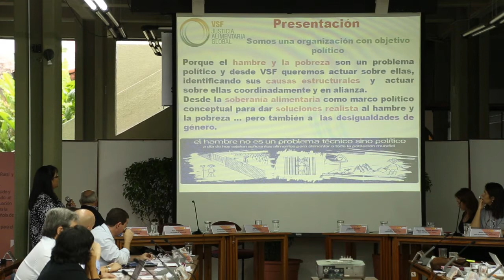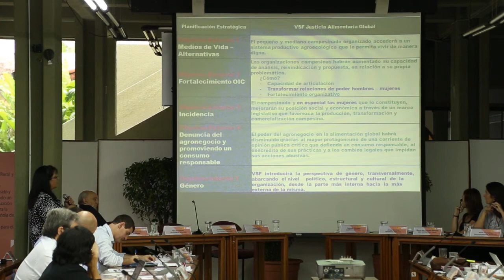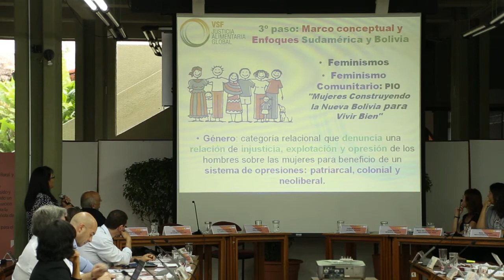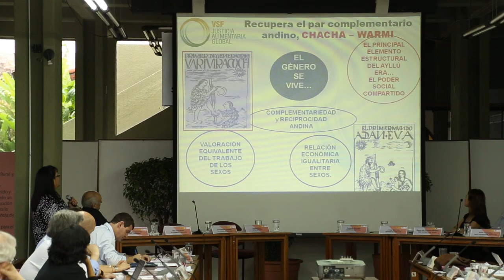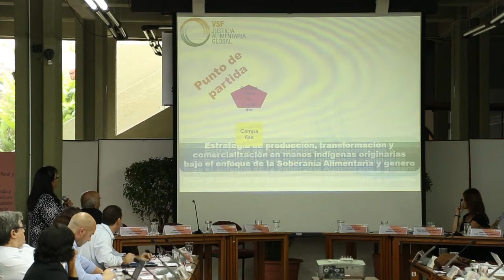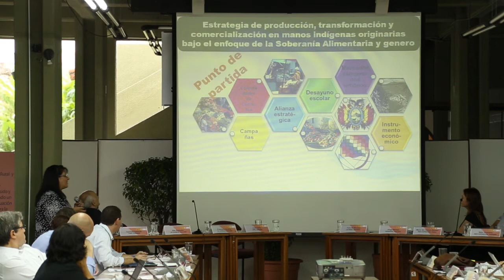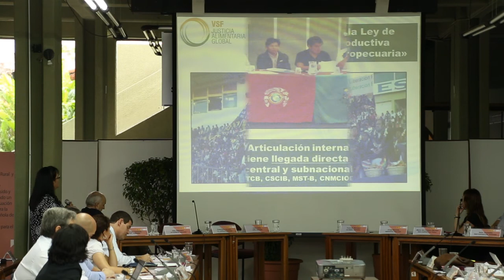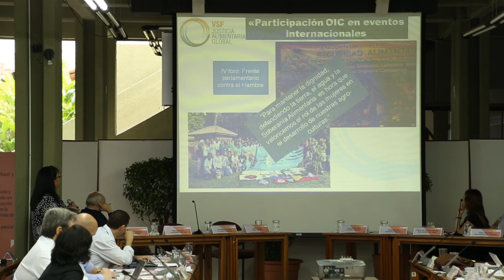El enfoque de Género en la Agricultura Familiar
25 años AECID Desarrollo Rural, Seguridad Alimentaria y Nutrición.
6ta Sesión: Agricultura Familiar, Género y Cambio Climático.
Ponencia: El enfoque de Género en la Agricultura Familiar - Rita Saavedra. Coordinadora Regional para Sudamérica de VSF "Justicia Alimentaria Global", VETERMON.
Moderador: José María Sumpsi, Catedrático UPM.
17 - 19 de marzo de 2014
(Segunda Parte)